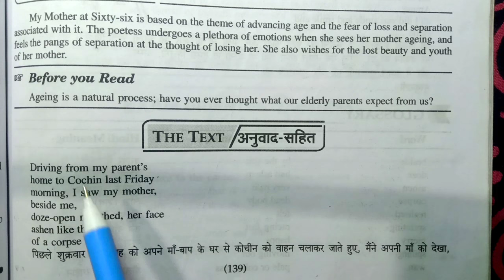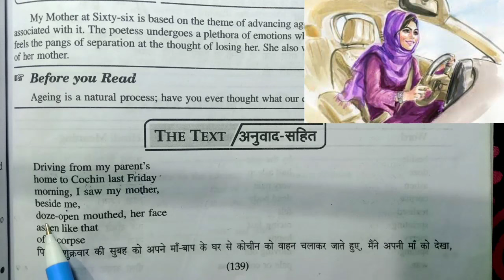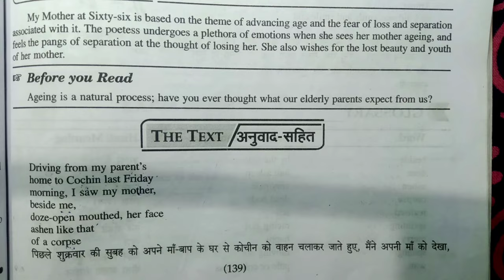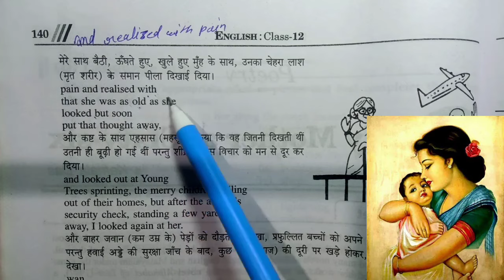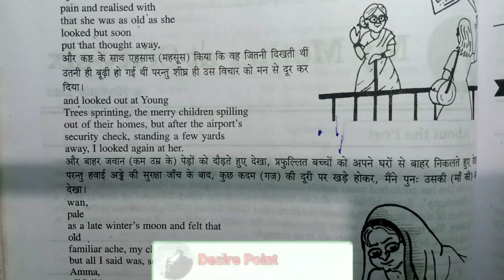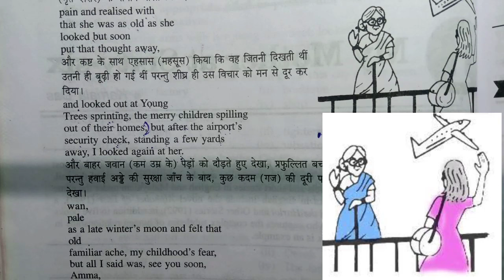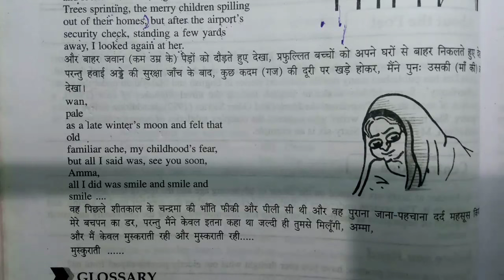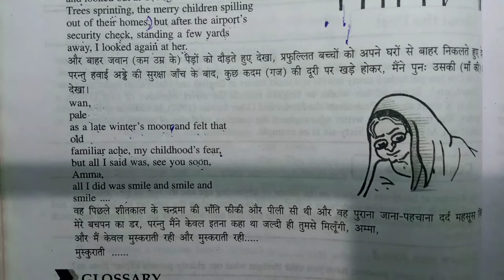My Mother At Sixty Six Class 12 Explanation | Class 12 English Poetry Chapter 1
my mother at sixty six class 12 explanation

Video Highlights
class 12 english poetry chapter 1
up board class 12 english poetry chapter 1 explanation
my mother at sixty six class 12 explanation line by line
my mother at sixty six class 12 hindi
my mother at sixty six poem class 12th
my mother at sixty six summary class 12th
my mother at sixty six kamala das poem
class 12 english poem my mother at sixty six in hindi
my mother at sixty six poem
my mother at sixty six class 12 in hindi full explanation
my mother at sixty six class 12 in hindi
my mother at sixty six class 12 up board